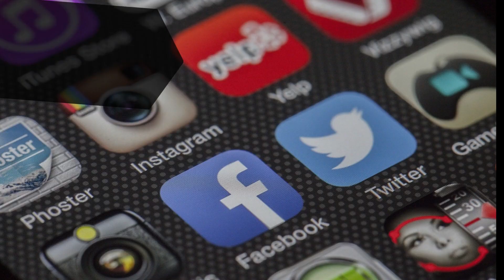. que es Adobe Lightroom